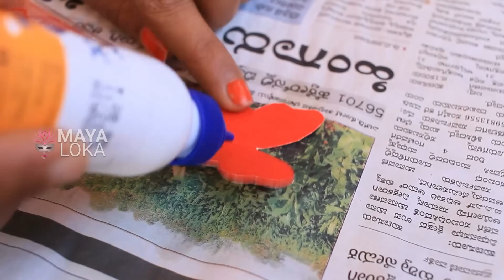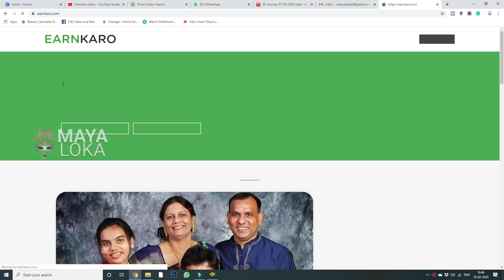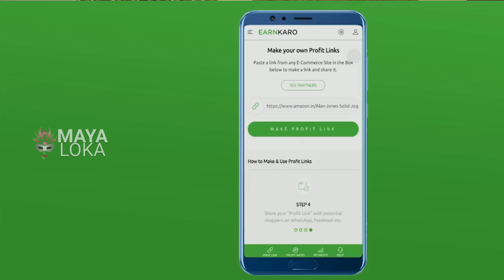ರಾಜುಗೆ ಸ್ವಲ್ಪ ಹಣ ಉಳಿಸಿದೆ 😜। ಬಣ್ಣ ಬಣ್ಣದ ಮಿಂಚುವ ಚಿಟ್ಟೆಗಳು । ಶಾಪಿಂಗ್ ನಲ್ಲಿ ಹಣ ಹೇಗೆ ಉಳಿಸುವುದು? Earn easy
This video is about the best way to earn money online from home 2020,  work from home jobs & how to earn money online. So if you are looking to earn money online from home then watch this video till the end.

With the Internet taking over a large part of our lives, more people are looking for best earning app to earn money online to increase their financial inflows.

However, you must be careful of the platform that you opt for. While there are numerous best earning app some of these could end up being scams, hence you have to be careful. Also, do not expect to earn a huge amount from best earning app for android 2020.

The average person spends about 4 hours a day on their cell phone – and about 90 percent of that time is spent using apps. So why not turn your mindless scrolling into cold, hard cash? We rounded up our favourite best earning app, from best earning app that help you earn cash back on online purchases to those that pay you for your opinions, to those that will invest your spare change for you, best earning app that will pay you to exercise. Yes, really. Read on to see the best earning app for android in india shown in this video.

Check best earning app to make money with Android phones that you didn’t know. Try out the app you feel will be suitable to you and start earning.

Best earning app for android in hindi to Make Money Fast
If you’re looking for best earning app to make extra money, look no further than your smartphone. It’s amazing how you can easily make money from best earning app. Today I’m going to share with you the best earning app.

There are more than 10 apps that can earn you money but I wanted to provide you with the best earning app to make money fast along with the highest paying apps.

The best earning app list includes money making apps for Android phones and IOS.
I personally earn money from the best earning app and will also share with you the legitimate best earning app.

This video is about best way to earn money online from home 2020, work from home jobs & how to earn money online. So if you are looking to earn money online from home then watch this video till the end.